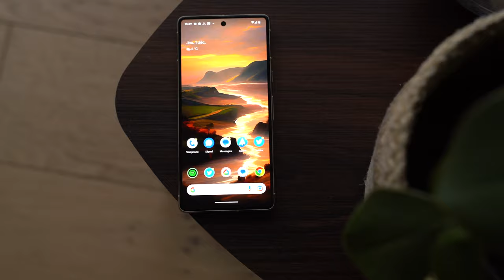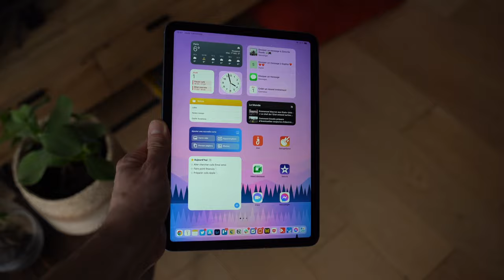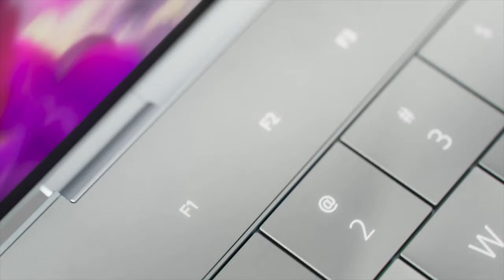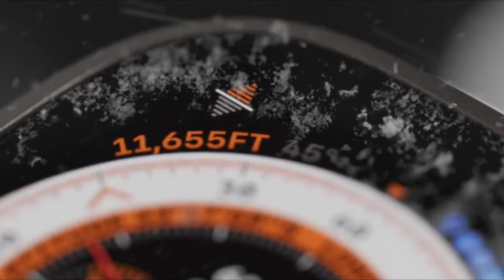TECH AWARDS 2022 : voici les meilleurs produits tech de 2022 !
Quels sont les meilleurs produits tech de l'année 2022 ? Voici notre sélection par catégorie de produit.

Et toi, quel est ton produit tech préféré cette année ?